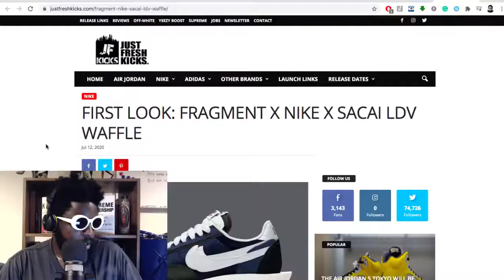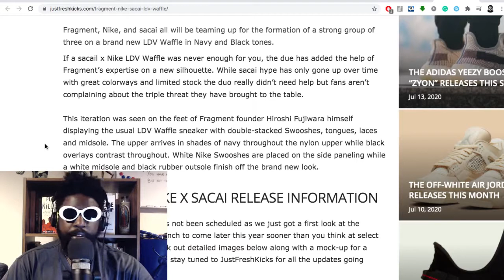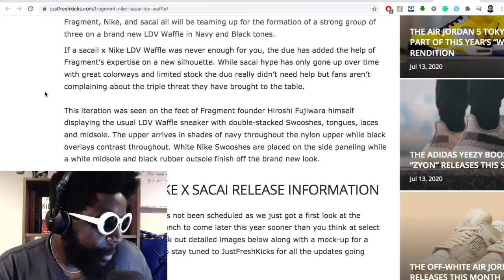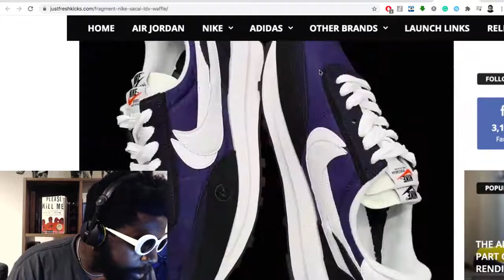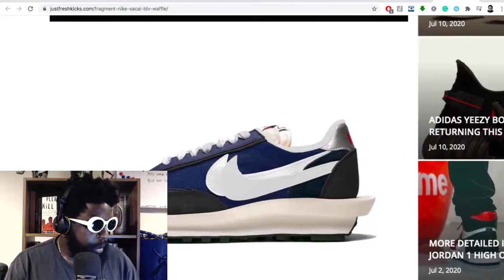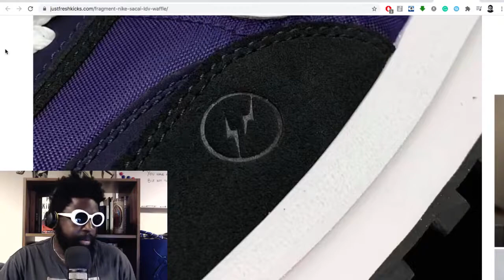Fragment x sacai x Nike LDV Waffle looks SENSATIONAL!